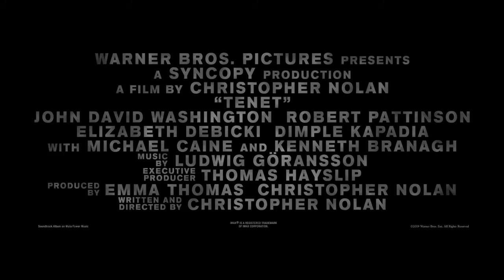Tenet Trailer (Score by Kanndela)